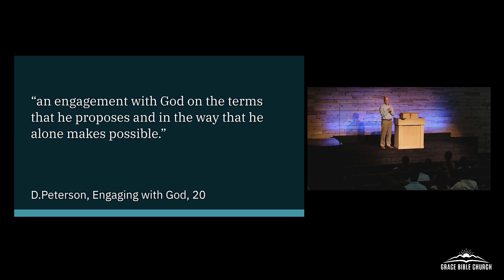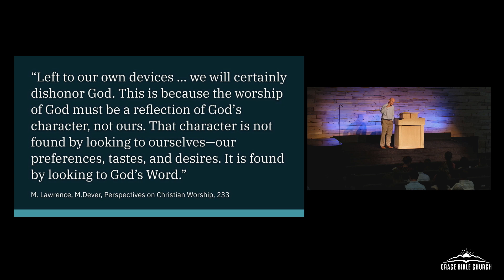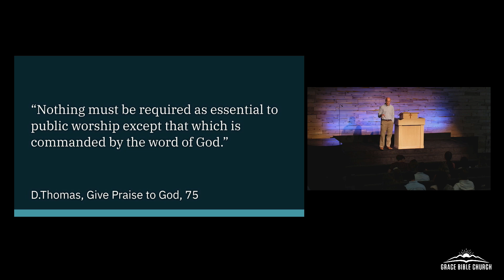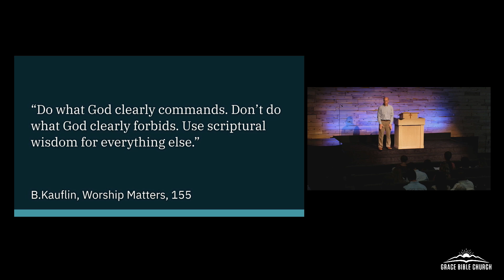Who Decides What We Do When We Worship - Bible Study - July 16